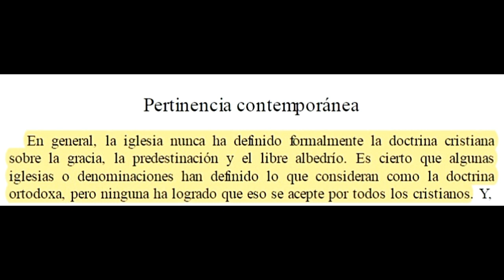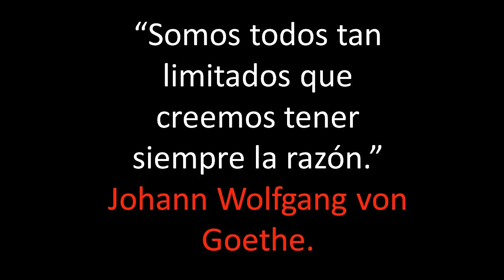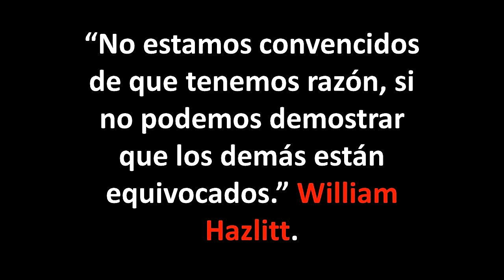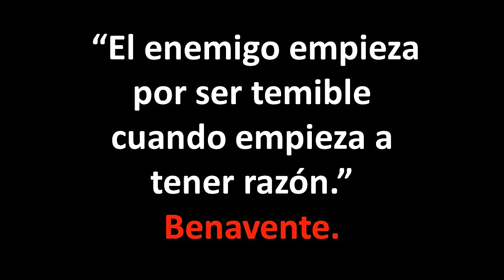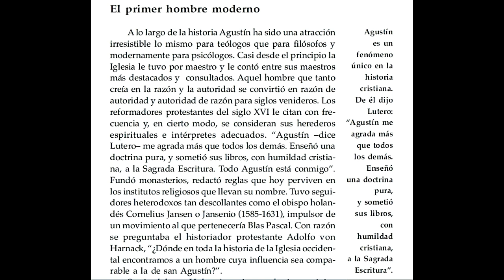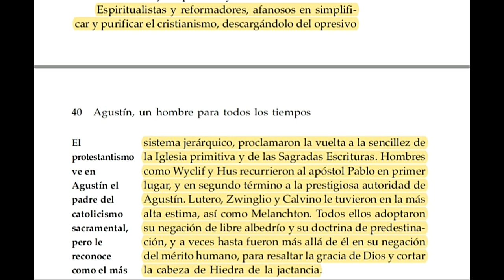Calvinistas y Arminianos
No hay tema más abierto al debate que la doctrina de la gracia, la predestinación y el libre albedrío. Los calvinistas piensan que sí, que ya fue cerrado y que se les dio la razón, de igual manera los arminianos mantienen la misma postura.